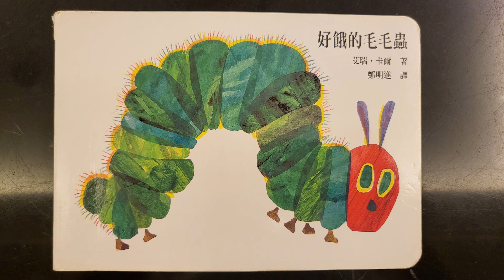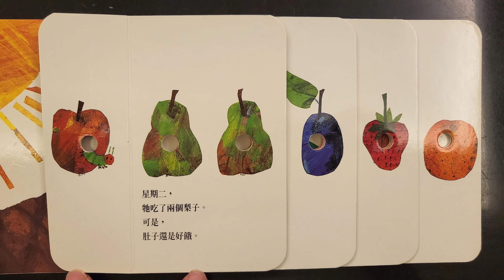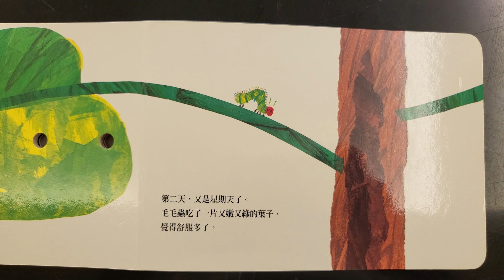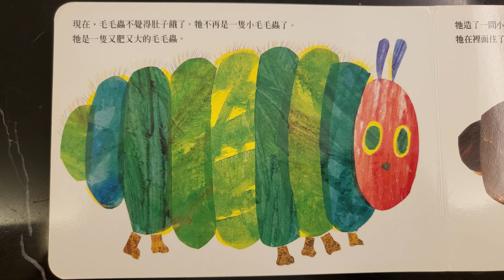好餓的毛毛蟲